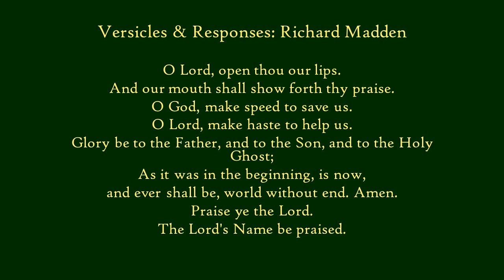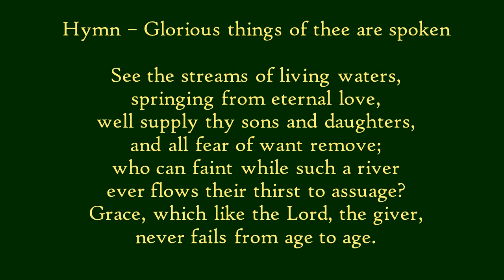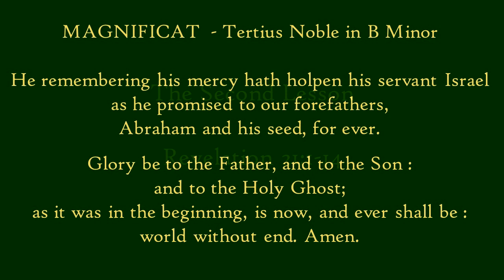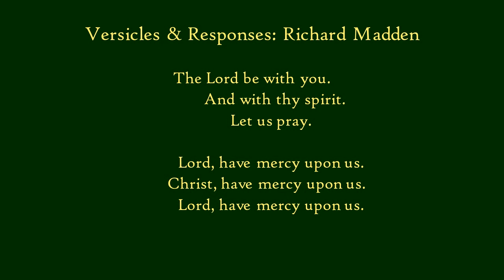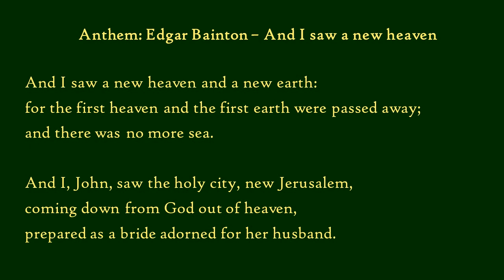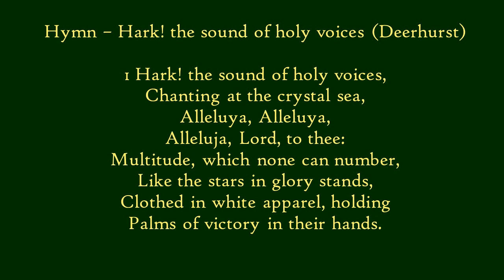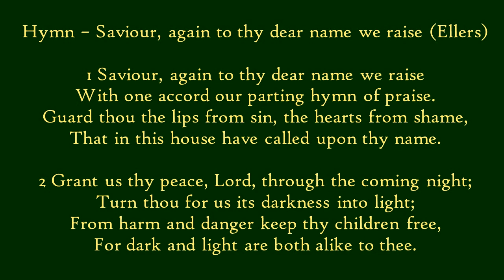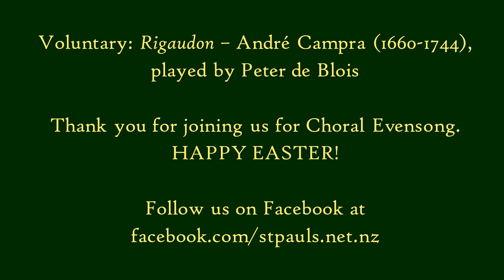Choral Evensong 10th May 2020 from St Paul's Cathedral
Choral Evensong for the Fourth Sunday after Easter from St Paul's Cathedral, Dunedin.

Responses: Richard Madden
Psalm: 148
Canticles: Noble in B minor
Anthem: Bainton - 'And I saw a new Heaven'
Hymns: Glorious things of thee are spoken
               Hark! the sound of holy voices
               Saviour, again to thy dear name we raise

Voluntary: Rigaudon – André Campra, played by Peter de Blois

Officiant and Preacher: The Very Revd Dr Tony Curtis, Dean of Dunedin.